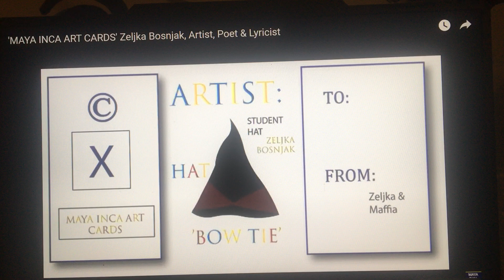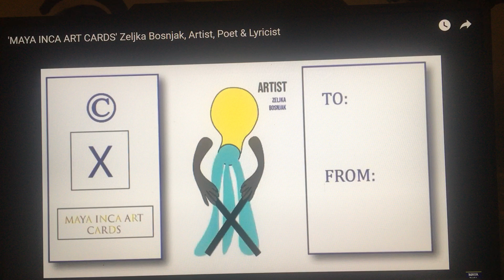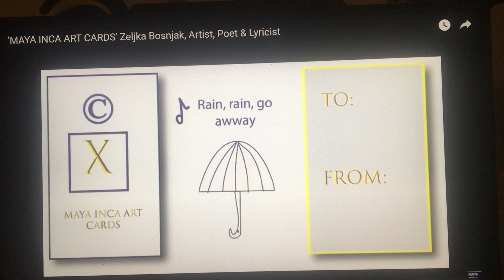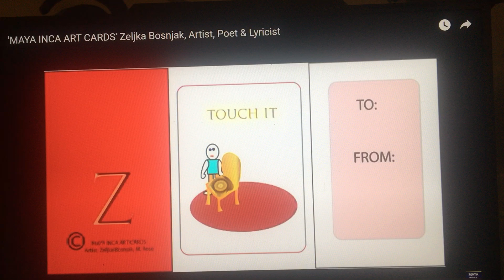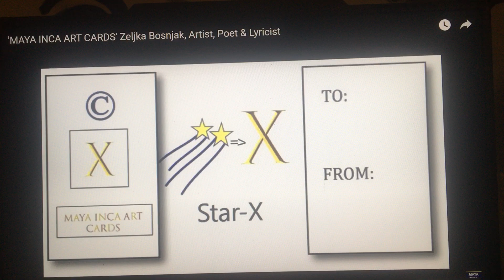"OSTALA SU NEORANA POLJA I RAVNICVE MOJE SLAVONIJE" TEKST I PJEVA Zeljka Bosnjak Hrvatica